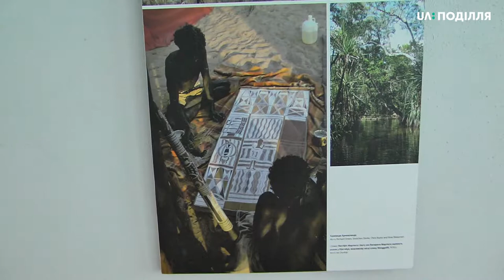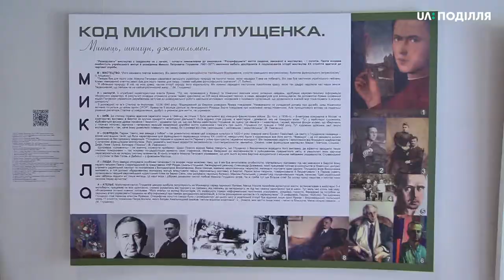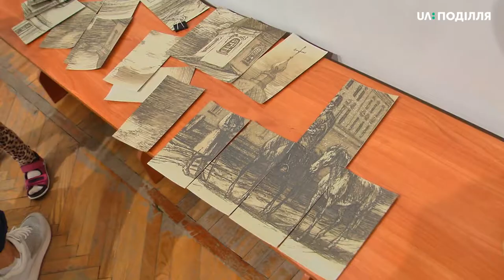"День тиші в музеї" провели у Хмельницькому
День тиші в музеї – такий захід провели сьогодні у Хмельницькому обласному художньому музеї. За словами наукового співробітника закладу Ольги Нікітіної, цей захід пропонує відвідувачам ознайомитися з мистецтвом без поспіху та метушні.